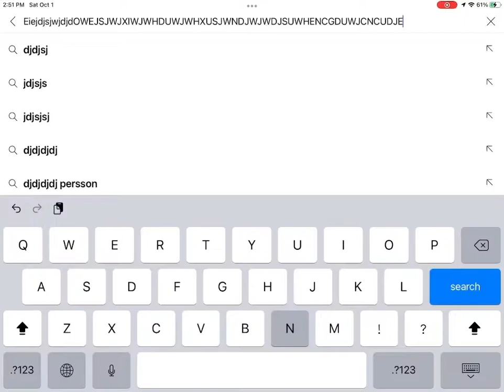Keyboards angry message to evil Brian gibson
I typed so freaking fast.